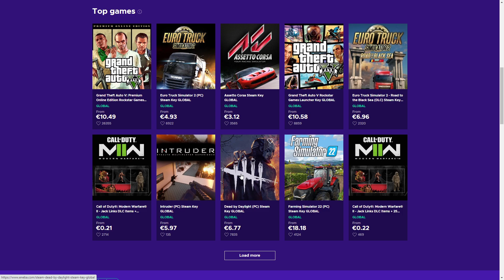CINE ESTE SPIONUL? TU ITI DAI SEAMA? SPYPARTY!